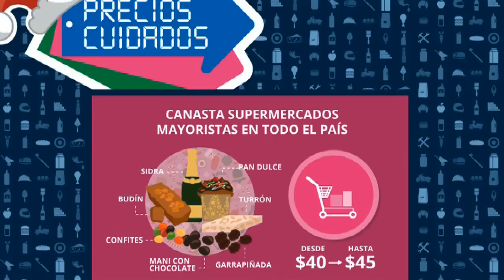La canasta navideña de Precios Cuidados costará 43, 50 pesos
Fue presentada por el Secretario de Comercio Augusto Costa. Estará integrada por seis productos y a partir del lunes próximo se ofrecerá en las principales cadenas de supermercados.

El secretario de Comercio, Augusto Costa, informó hoy que la canasta navideña de productos a Precios Cuidados comenzará a ser ofrecida a partir del lunes próximo en las grandes cadenas de supermercados y estará compuesta por seis productos y costará 43,50 pesos.

La canasta constará de dos turrones, una garrapiñada, un budín, un pan dulce y una botella de sidra, según detalló Costa en declaraciones al noticiero Visión 7 de la TV Pública.

Se podrá comprar en supermercados como Coto, Walmart, Jumbo, Carrefour y Disco y es la misma que se ofreció el año pasado, pero con precio actualizado.

Los productos de la canasta incluirán el correspondiente cartel que diferencia a la mercadería del plan Precios Cuidados.

“Esto es muy bueno porque habrá diferentes alternativas”, dijo Costa ya que además de la canasta que se podrá obtener en los grandes cadenas de supermercados, habrá otra para los autoservicios chinos, una tercera ofrecida por los distribuidores mayoristas y una cuarta que circulará en los almacenes en el marco de la red Comprar.

El secretario de Comercio detalló que la canasta navideña de los supermercados chinos, en el caso de la cámara Cedeapsa, estará compuesta por ocho productos y saldrá 60,50 pesos. La integrarán una sidra, un pan dulce, un budín de frutas, un turrón, una garrapiñadas, un maní con chocolate, un confite con maní y un Mantecol.

Los distribuidores mayoristas ofrecerán una canasta de ocho productos que costará entre 40 y 45 pesos y las cadenas regionales ofrecerán un listado de cinco productos a 39,90 pesos.

En tanto, la red Comprar que está presente en almacenes y autoservicios barriales ofrecerá una canasta de seis productos que costará 50,50 pesos y vendrá armada en una caja, según describió Costa.

“Son diferentes alternativas para los consumidores y los precios dependen de los tipos de productos”, detalló el funcionario.
También señaló que además de las canastas navideñas la Secretaría de Comercio acordó con panaderías de la ciudad de Buenos Aires y de la provincia de Buenos Aires ofrecer el kilo de pan dulce a 60 pesos.

“Los Precios Cuidados permiten tener una referencia en cuanto a los valores, luego la gente elige”, expresó Costa, quien recordó que ante cualquier inconveniente, los consumidores pueden denunciar los incumplimientos de los precios acordados y otros problemas al teléfono de Defensa del Consumidor, el 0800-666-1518.